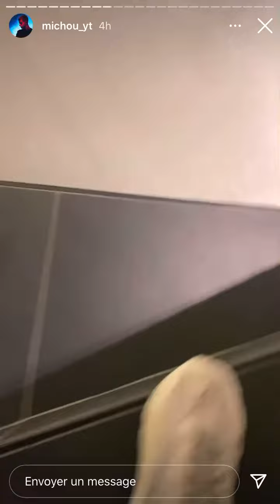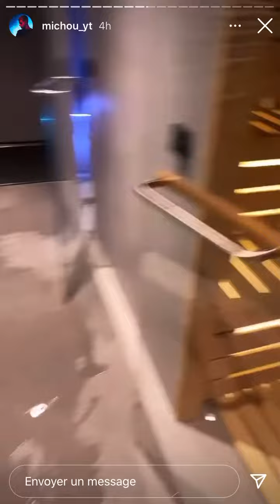Michou - fait un chalet tour (il es choqué 😨) (cinéma, piscine, sona, jacuzzi...)